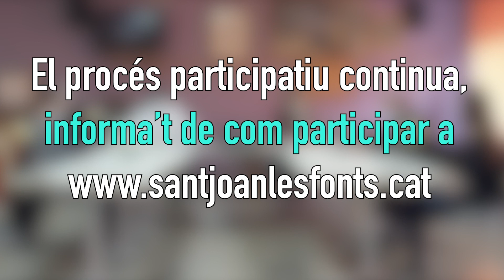Participació ciutadana: Debat 4 'La governança municipal'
El febrer de 2021 es va iniciar un procés participatiu a Sant Joan les Fonts promogut des de l'ajuntament, amb l’objectiu d’elaborar l’estratègia de futur municipal i fer-ho de forma participativa i col·laborativa amb el conjunt de la població.
Una de les fases d'aquest procés ha estat el de donar veu a la població, mitjançant un seguit de tertúlies municipals on s'ha parlat de temes concrets.
Aquest és el quart debat i porta per títol 'La governança municipal'.